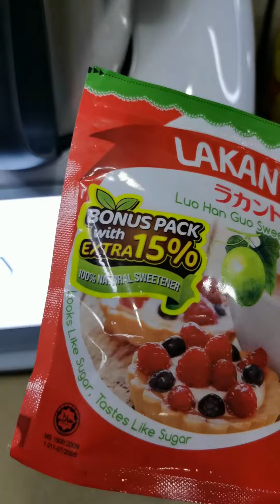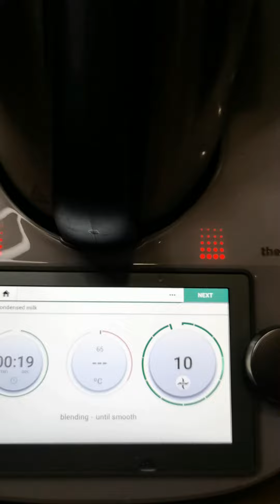Healthier Condensed Milk using Thermomix